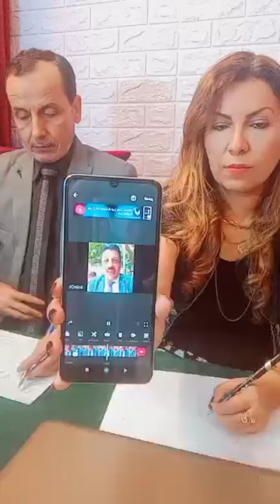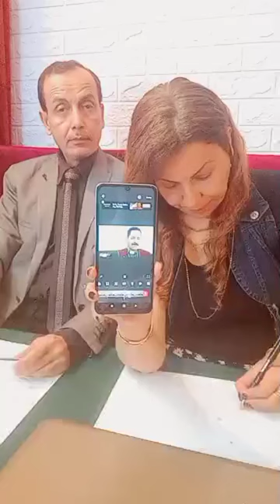بث مباشر|نطالب النائب العام ببيان حول واقعه مقتل مينا موسى ولماذا لم تظهر صور المتهمين لحد الآن!؟